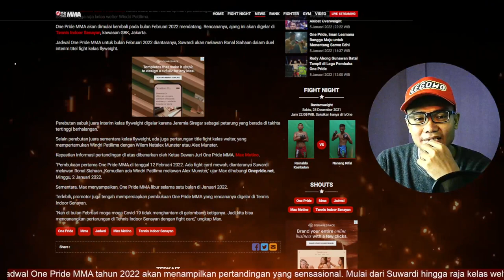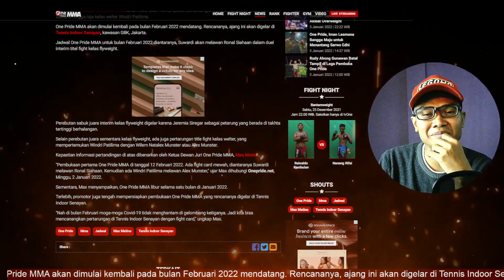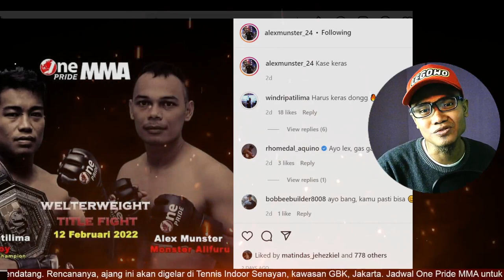JADWAL PERTANDINGAN WINDRI VS ALEX MUNSTER DI FEBRUARI 2022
nePride – Jadwal One Pride MMA tahun 2022 akan menampilkan pertandingan yang sensasional. Mulai dari Suwardi hingga raja kelas welter Windri Patilima. One Pride MMA akan dimulai kembali pada bulan Februari 2022 mendatang. Rencananya, ajang ini akan digelar di Tennis Indoor Senayan, kawasan GBK, Jakarta. Jadwal One Pride MMA untuk bulan Februari 2022 diantaranya, Suwardi akan melawan Ronal Siahaan dalam duel interim titel fight kelas flyweight.